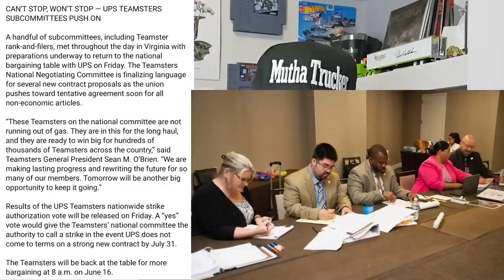Breaking News! 350,000 Drivers & 128,000 Truck Drivers Ready To Strike 🤯 This Could Be Bad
Breaking News! 350,000 UPS Drivers Ready To Strike & A/C Might Save A Strike From Happening 😵